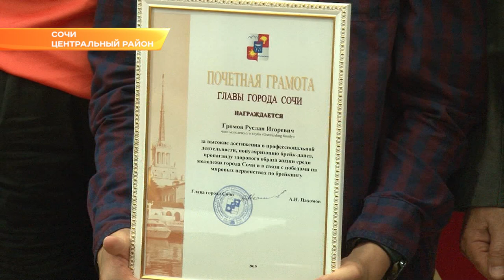Сочинский «Гром» принял поздравления от мэра. Новости Сочи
Сегодня Анатолий Пахомов встретился с самым титулованным танцором, многократным чемпионом мира по брейк-дансу, в возрастной категории до 15 лет, Русланом Громовым.